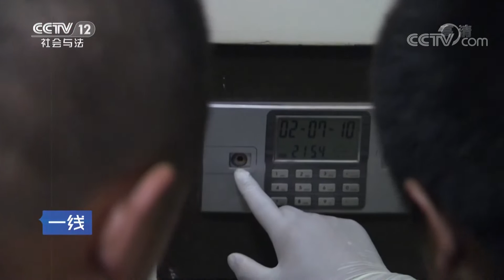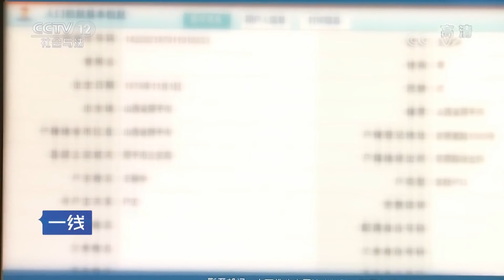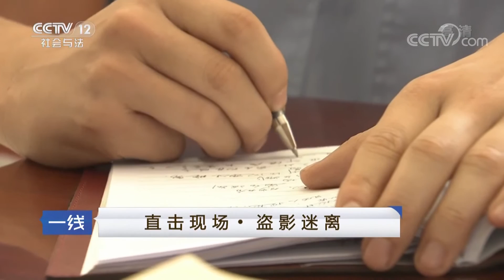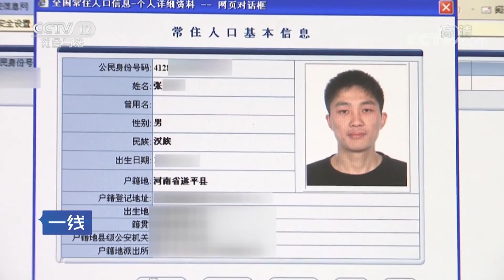《一线》盗影迷离：家中60万现金被盗 小偷是随机而为还是有备而来？20181025 | CCTV社会与法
本期节目主要内容： 2017年4月17日，山西原平市崞阳镇一居民向警方报警称自己家中的六十万现金被盗，警方通过现场勘查和调取小区周围的监控录像很快确定了三名犯罪嫌疑人的身份并对其实施抓捕。